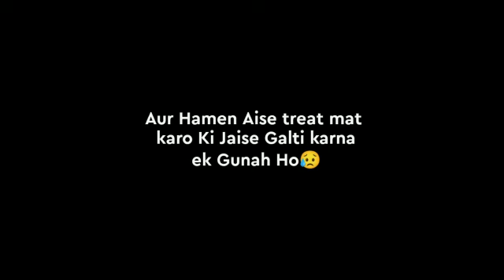I Miss You Dost🥺☹️||best friend shayri||Best friend WhatsApp status||Dosti video